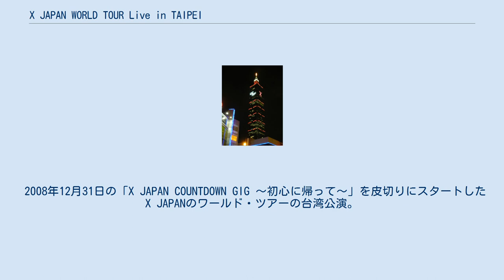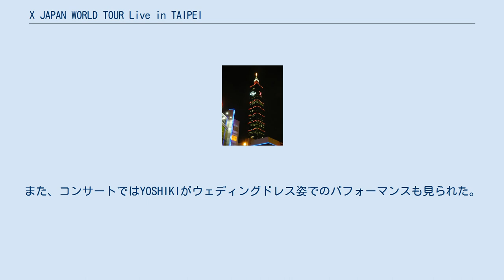X JAPAN WORLD TOUR Live in TAIPEI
X_JAPANのコンサート・ツアー
板橋区_(新北市)
X JAPANの台湾初公演を記念した台北101の特別イルミネーション（2008年）。
 『X JAPAN WORLD TOUR Live in TAIPEI』は、日本のロックバンドX JAPANが台湾の板橋体育場において、2009年5月30日に開催したコンサートである。
 2008年12月31日の「X JAPAN COUNTDOWN GIG 〜初心に帰って〜」を皮切りにスタートしたX JAPANのワールド・ツアーの台湾公演。
X JAPANとしては2度目、またSUGIZOが正式にメンバーとして加入して初の海外公演である（香港公演では、SUGIZOはまだサポートメンバーであった）。
総制作費3億5千万円、観客動員数2万人と、いずれも台湾史上最大規模のコンサートとなり、グッズ売り場では、ファンの行列が約1kmにも及んだという。
また、コンサートではYOSHIKIがウェディングドレス姿でのパフォーマンスも見られた。
ちなみにYOSHIKIがウェディングドレスを着るのは、1991年に日本武道館で行われた「EXTASY SUMMIT」以来である。
 セットリスト アンコール1 アンコール2 アンコール3